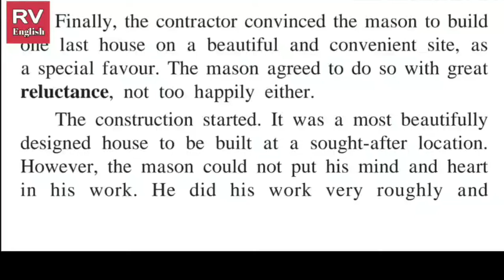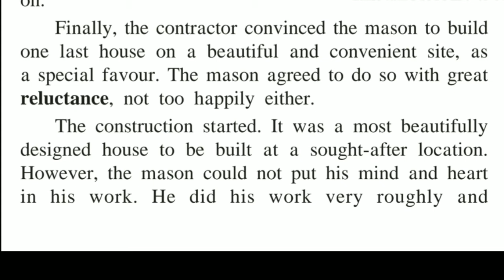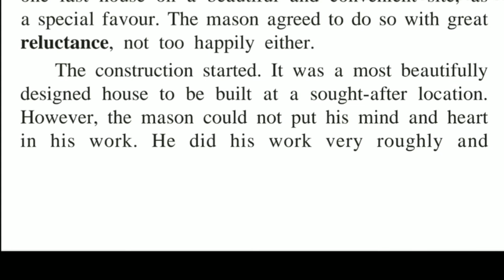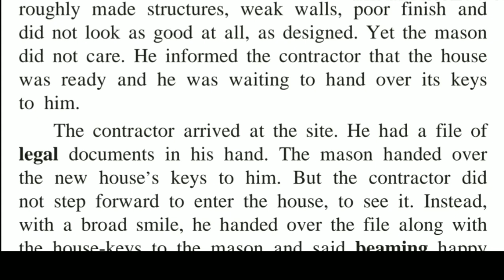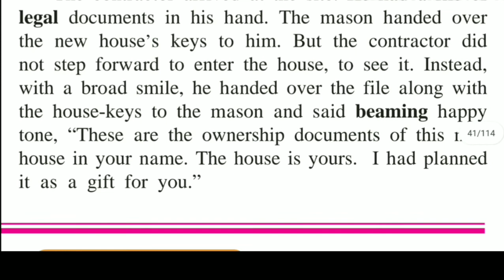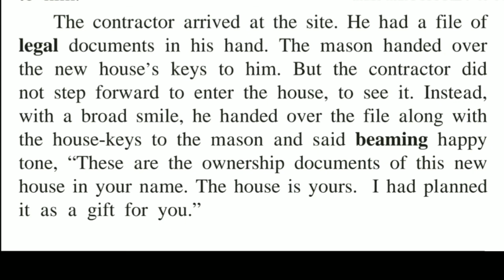" The House Builder part- 2 " 8th standard English lesson explained in Marathi